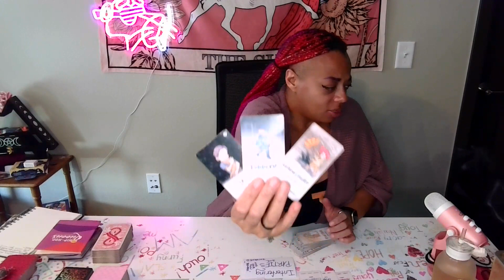♉TAURUS🌟ITS TIME 2 HEAL! OBSESSED WITH HOLDING YOU BACK! RESISTING CHANGE AND ACTING STRANGE!😵‍💫